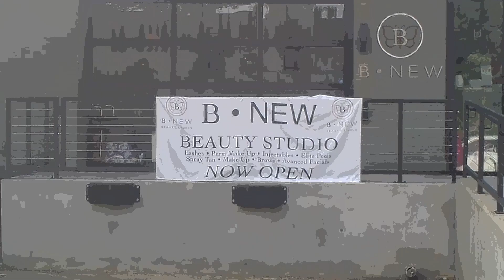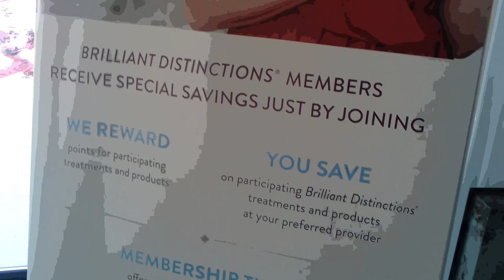Pink Dino Gets Botox⚡️🦖💉👨🏼‍⚕️😂💓👼🏻✔️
Pink Dino wants to look 65 million years younger!! LOLL Or at least a million LOLL!! So she a found a fun, local doctor (Dr. Darren) at B-New Beauty Studio in Midtown Atlanta that was willing to do botox on a dino😂 He was even nice enough to hold her hand through it! Pink Dino also learned that if she wants to, she can get Botox in her little armpits to reduce sweating.🥳  Everyone at B-New Beauty Studio was so kind and welcoming. She had so much fun exploring around the studio. She wants to come back to get her lashes done by Tiffany too! And maybe even take a class or get a facial!!👀

Be sure to come check out B-New Beauty Studio in Midtown Atlanta.
Where they believe in illuminating the natural beauty of you.🥰
Their studio provides you fast + effective services performed by top-tier physicians, nurses and aestheticians.
Utilizing state-of-the-art aesthetic techniques and organic products, we are passionate about all things face -  skin, makeup, lash + brow.